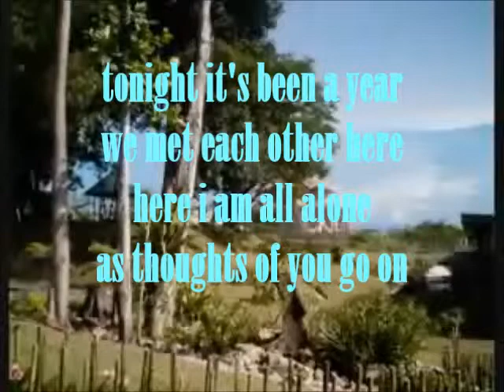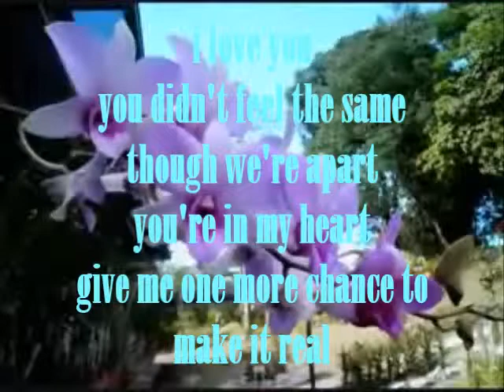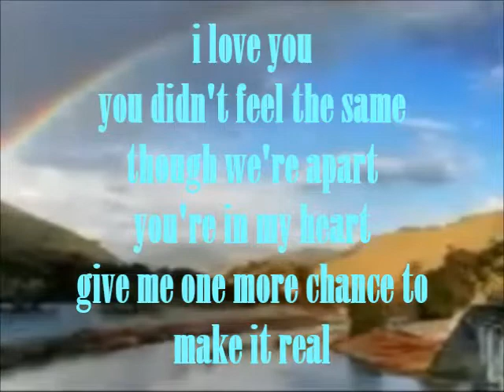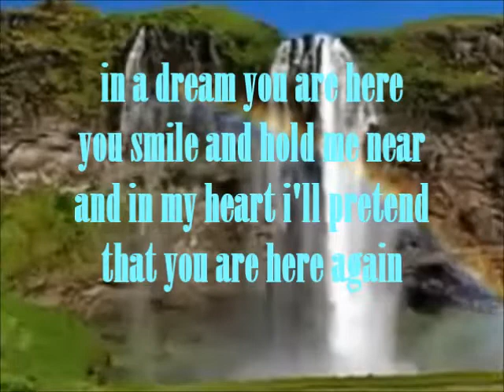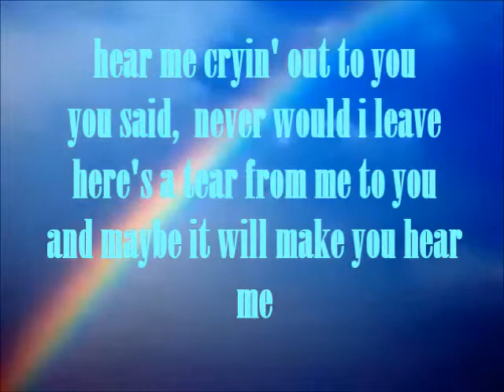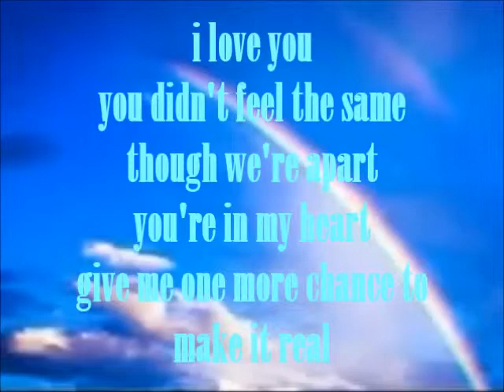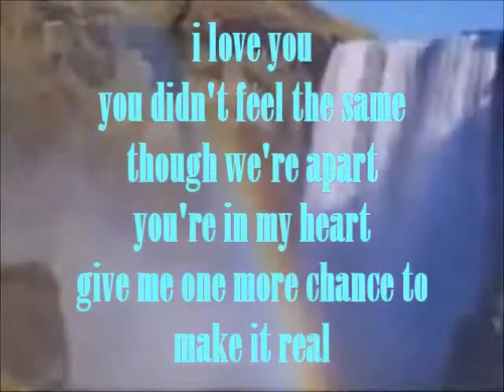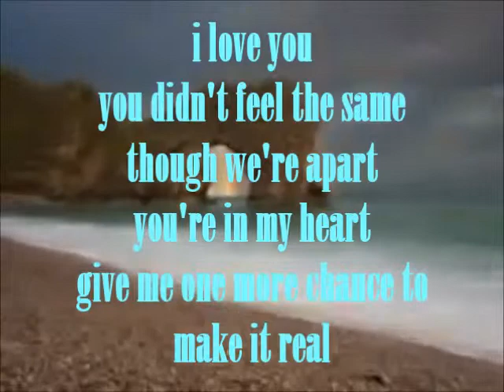make it real - the jets